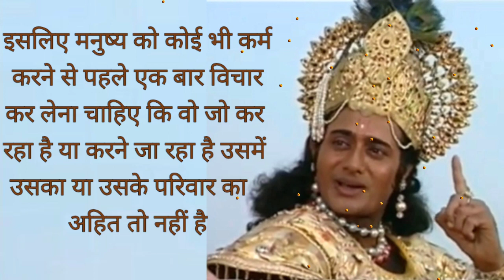Krishna Vani / बेटा बेटी पूत हो या कपूत माता पिता से प्रेम हो तो कृष्ण का ये उपदेश हमेशा याद रखना ।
YouTube चैनल (देश धर्म समाज) पर आपका स्वागत है दोस्तों जिन बच्चों को अपने माता पिता से थोड़ा भी प्रेम हो तो वीडियो में बताया गया कृष्ण का यह उपदेश हमेशा याद रखना और वह उपदेश क्या है यह आप वीडियो में ध्यान से सुन जय श्री कृष्णा ।।

क्या आपको अपने माता-पिता से प्रेम है

(इसे अवश्य पड़े)

दोस्तो जीवन में आपके मन में कोई भी प्रश्न हो तो आप Bhagwat Geeta Gyan सुने और औरों को भी सुनाएं भगवत गीता में भगवान श्री कृष्ण ने मनुष्य के हर प्रश्न का उत्तर दिया है मनुष्य को क्या करना चाहिए क्या नहीं करना चाहिए जीवन कैसे जीना है जीवन में क्या करना है क्या नहीं करना है जीवन में कैसे सुख शांति समृद्धि आएगी कैसे हमारा मानव जन्म सफल होगा ऐसे अन्य जीवन से जुड़े हर प्रश्न का उत्तर भगवान श्री कृष्ण ने भगवत गीता में दिया है तो भगवत गीता ज्ञान सुने और औरों को भी सुनाए है धन्यवाद राधे राधे ।।

Krishna Krishna
Bhagwat Geeta chapter
Bhagwat Geeta teachings
Bhagwat Geeta motivational video
Krishna motivational speech
Krishna speech
Krishna Vani
Krishna Updesh
Krishna Leela
Krishna Arjuna
Krishna Sudama.
Mahabharat Katha

कृष्णा कृष्णा
भगवत गीता सार
श्री कृष्ण के सभी वीडियो
कृष्ण अर्जुन
भगवत गीता ज्ञान
राधे कृष्ण लीला
महाभारत कथा